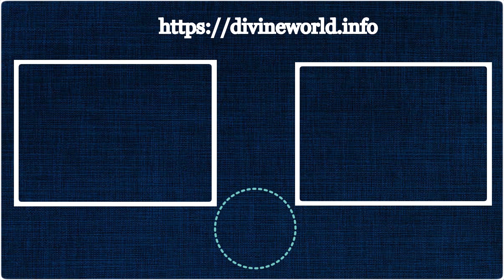મુંડન મુહૂર્ત 2022